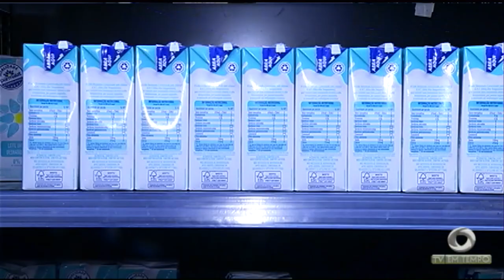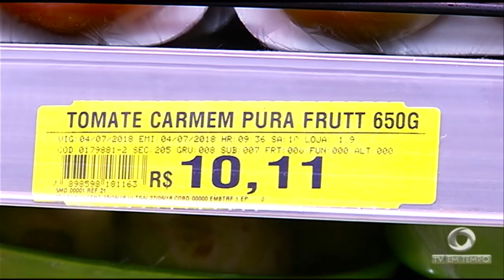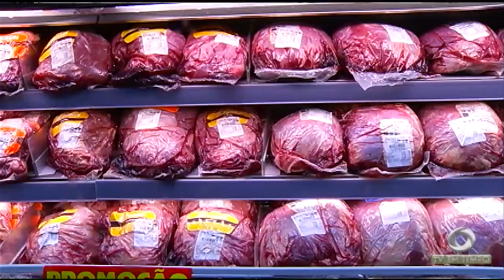Nossa Senhora do Carmo: Nem a chuva tira o brilho da festa da padroeira de Parintins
03º BLOCO JORNAL 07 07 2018 - Nossa Senhora do Carmo: Nem a chuva tira o brilho da festa da padroeira de Parintins